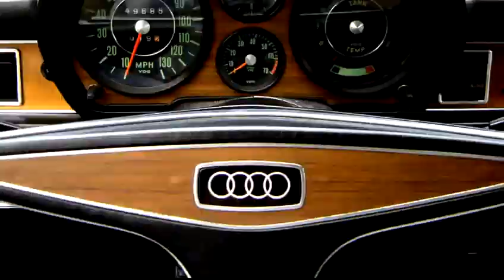Audi - Truth in engineering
Découvrez ce vidéo de l'inventeur de la transmission intégrale permanente quattro.